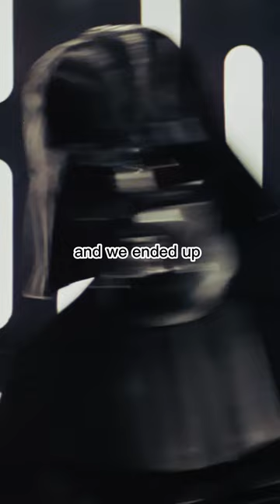How Anakin became the Chosen One - PART 3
The Chosen One was the central figure in the Jedi prophecy that foretold the coming of the one destined to bring balance to the Force by destroying the Sith. The Chosen One was born during the era of the Galactic Republic; Anakin Skywalker, the son of Shmi Skywalker, was exceptionally strong with the Force, possessing an unprecedented level of more than twenty-thousand midi-chlorians in his blood. As a result, Skywalker had the potential to become the most powerful Jedi in galactic history. The Dark Lord of the Sith Darth Sidious believed that Skywalker would eventually surpass both himself and Grand Master Yoda. The Father, one of the three Mortis gods, would seek to recruit Skywalker as his successor, believing that only the Chosen One had the strength to maintain the balance between his children, the Son and the Daughter in the realm of Mortis.

Discovered by Jedi Master Qui-Gon Jinn in 32 BBY, Skywalker joined the Jedi Order and ascended to the rank of Jedi Knight following his apprenticeship under Obi-Wan Kenobi. During the Clone Wars, however through the manipulations of Darth Sidious, Skywalker turned to the dark side of the Force and became the Sith Lord Darth Vader in 19 BBY. He then participated in the systematic purge that rendered the Jedi virtually extinct. With the Galactic Empire rising to dominate the galaxy, Kenobi endeavored to train Vader's child, Luke Skywalker, believing the prophecy would be fulfilled by the son instead of the father. However, Luke believed that his father could be turned back to the light side of the Force. During the Battle of Endor in 4 ABY, Vader sacrificed himself by destroying his Sith Master in order to save his son. The deaths of the last two Sith Lords fulfilled the Jedi prophecy, restoring balance to the Force. With his destiny complete, the Chosen One passed into the Force as Anakin Skywalker.

Forty-one years before the Battle of Yavin, Shmi Skywalker gave birth to a son named Anakin Skywalker. Though she could not explain it, there was no father involved in her child's conception. In the first decade of young Skywalker's life, both he and his mother lived in slavery on the Outer Rim world of Tatooine. Originally the property of Gardulla Besadii the Elder, the Skywalkers traded owners after the Hutt lost them in a podracing bet with the Toydarian junk dealer Watto. During his service to Watto, Skywalker befriended Jedi Master Qui-Gon Jinn, who was known for his fascination with prophecies.

Jinn, having gauged Skywalker's inherent strength in the Force with his own observations, had an analysis made of the boy's exact potential through a blood test. The results confirmed that Skywalker had an unprecedented quantity of midi-chlorians in his cells; his exact count remained unknown as the readings were off the chart. However, the test did confirm that Skywalker had over twenty thousand midi-chlorians, at least, exceeding the count of every Jedi including Grand Master Yoda. In addition, the secret of Skywalker's miraculous birth was revealed to Jinn by Shmi.

Faced with such revelations, Jinn came to the conclusion that Skywalker was in fact a vergence in the Force—the Chosen One destined to bring ultimate balance. After Skywalker was liberated from slavery, he accompanied Jinn to the Jedi Temple on Coruscant, hoping to begin his training as a Jedi. The Jedi High Council assessed Skywalker's potential with the Force through a series of tests; additionally, they sought to understand his mindset. While his future was clouded in their Force vision, the High Council sensed a great amount of fear within him, including the fear of loss that he felt for his mother who remained a slave on Tatooine. Yoda was concerned that Skywalker's fear would lead him to develop other traits that could lead him to the dark side of the Force, such anger and hate which, in turn, led to suffering. As a result, the High Council declined to authorize Skywalker for training due to his age and the fear within him.

Jinn remained adamant in his belief that Skywalker was prophesied Chosen One. He had intended to train Skywalker himself, but was fatally struck down by the Sith Lord Darth Maul during the Battle of Naboo in 32 BBY. When Jinn died, his last words were spoken in acknowledgement of Skywalker as the Chosen One who would bring balance to the Force. His apprentice, Padawan Obi-Wan Kenobi, promised to train Skywalker. The High Council conferred the rank of Jedi Knight on Kenobi, who defeated the Sith Lord who killed his master, and also permitted him to train Skywalker as his Padawan. Yoda was the lone dissenter in the High Council's decision to accept Skywalker into the ranks of the Jedi Order. Regardless of whether the boy was the Chosen One, the Grand Master was certain in the danger that he sensed Skywalker's training would bring.